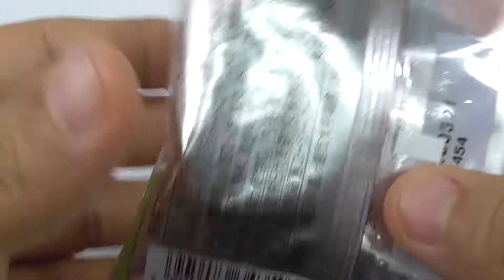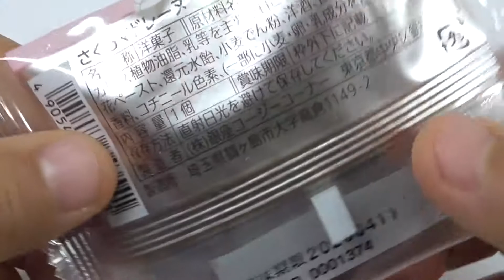マドレーヌ 抹茶 Madeleine of Matcha & マドレーヌ 桜 Madeleine of Sakura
Madeleine of Matcha　about 80 yen

Madeleine of Sakura　about 70 yen